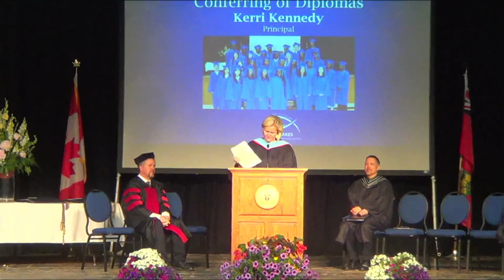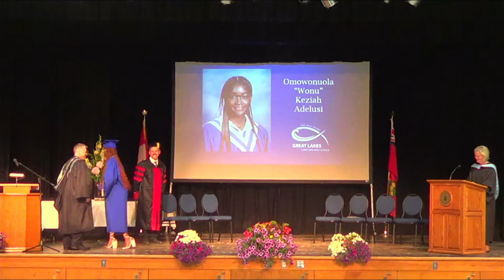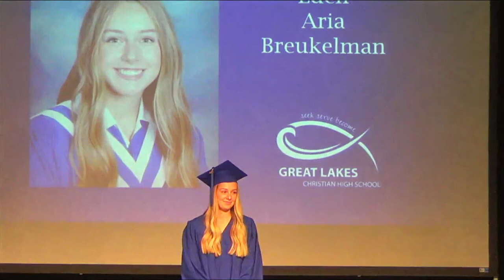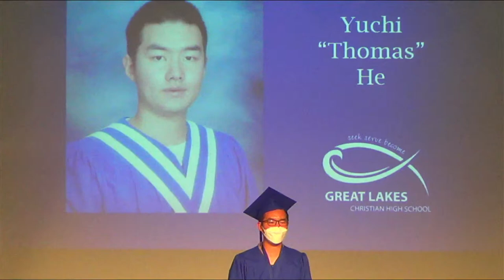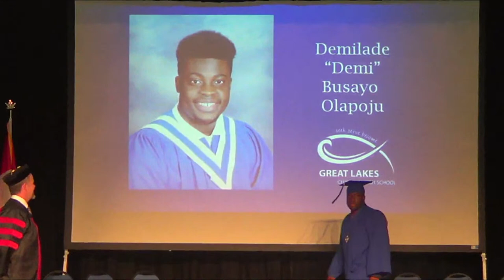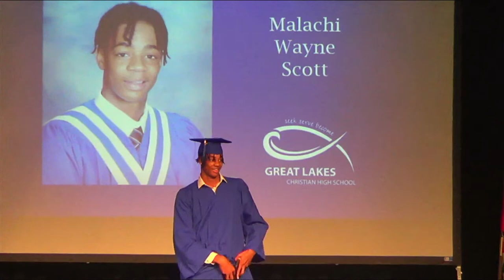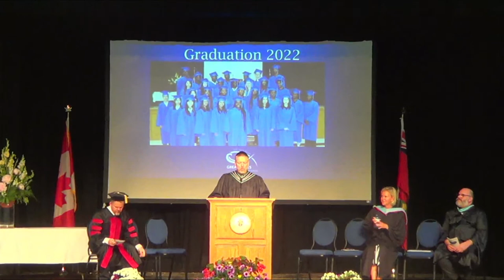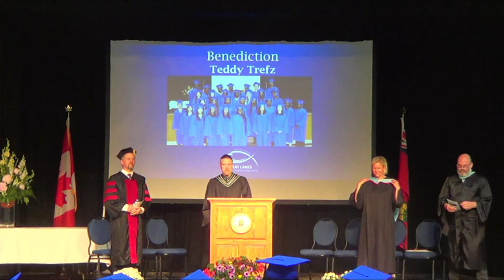Great Lakes Graduation 2022